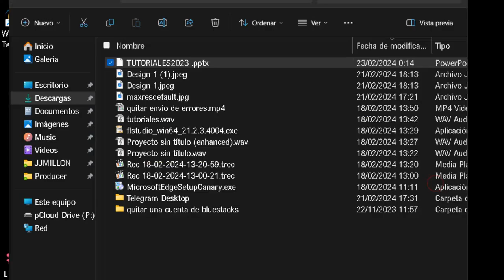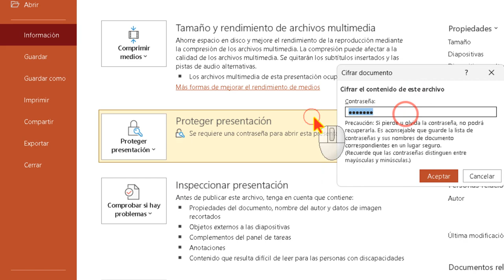Poner Contraseña a PowerPoint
¡Hola a todos! Hoy les hablaré sobre cómo proteger un archivo PowerPoint con contraseña. Es súper fácil, solo debes seguir estos pasos:

1. Abre tu presentación y ve a Archivo.
2. Selecciona Información.
3. Haz clic en Proteger presentación y elige cifrar con contraseña.
4. Introduce la contraseña que quieras (recuerda que diferencia mayúsculas de minúsculas) y haz clic en Aceptar. Repite la contraseña.
5. ¡Listo! Tu archivo estará protegido y al intentar abrirlo te pedirá la contraseña.

Recuerda que si quieres quitar la contraseña, solo debes ir a Archivo, Información, Cifrar con contraseña, y dejar en blanco el campo de la contraseña. 😊🔒